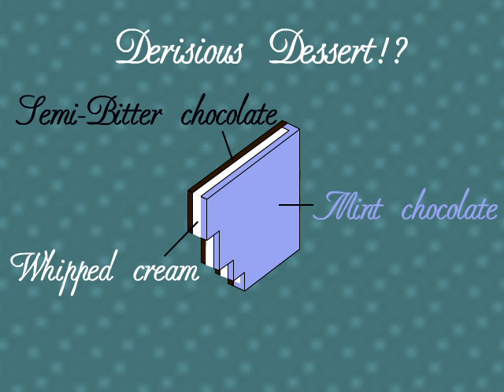TSRP2 Requests - Double Trouble(&extra)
Main body of Fishin' Boo!？
[9:13-]

Difficulty:3.5/5
Player:Mohohon
No Savestates during the level.

Level Atmosphere is evilish.
It's Ayakatchi's favorite level.
But, I'm not. Boos are strong and level is long.